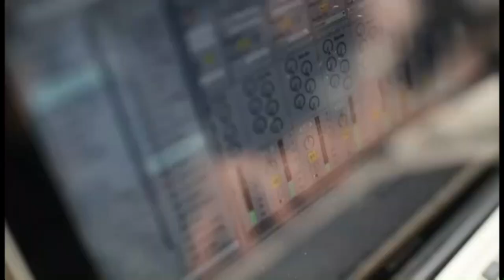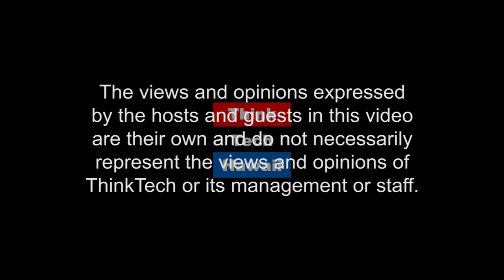Plugging Hydrogen With Real Passion! (Stan The Energy Man)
Andy Marsh joins Stan Osserman via Skype to discuss the state of the hydrogen industry worldwide.  Tune in for a rare peek into the tent where the biggest hydrogen companies meet!